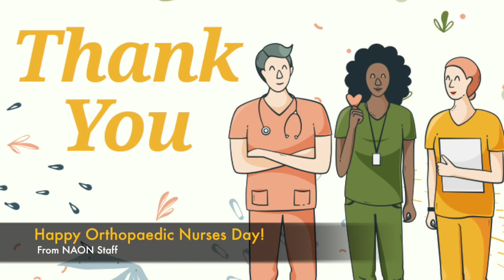Orthopaedic Nurses Week 2020 - Thank You!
Each year, we celebrate International Orthopaedic Nurses Day on October 30th to honor the art and science of orthopaedic nursing on a global scale. Orthopaedic nurses are nothing short of extraordinary. From everyone at NAON HQ, we want to thank you for all that you've done over this past year and throughout your careers.